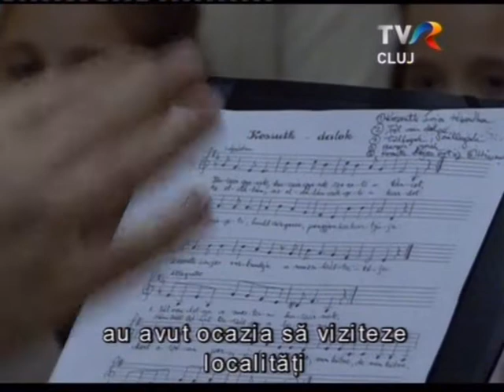Így ünnepeltünk Erdély-szerte március 15-én!